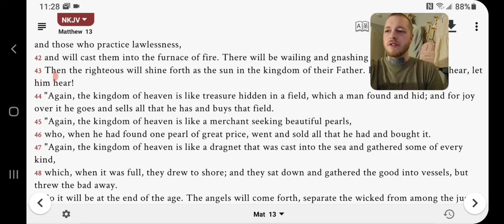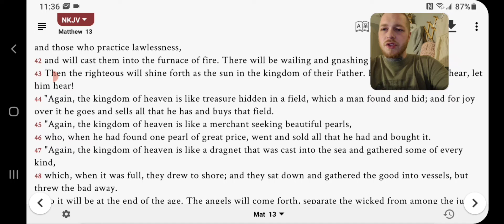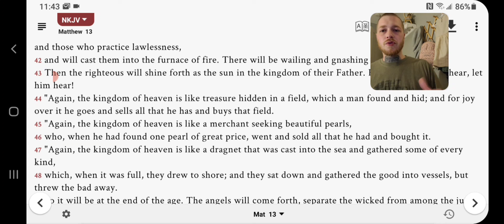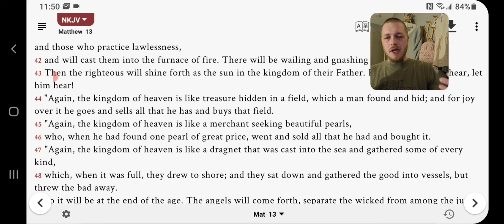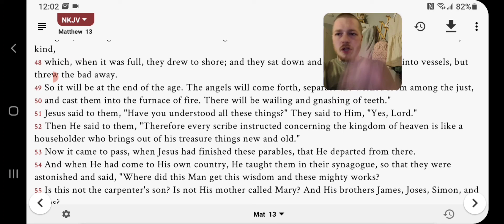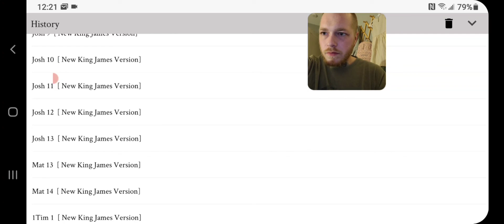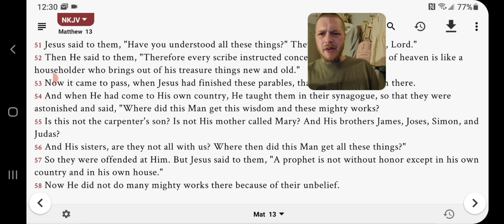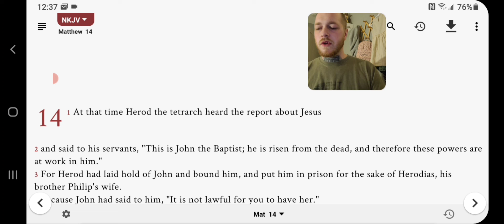Christ our treasure-Matthew 13:44-58 (Study)